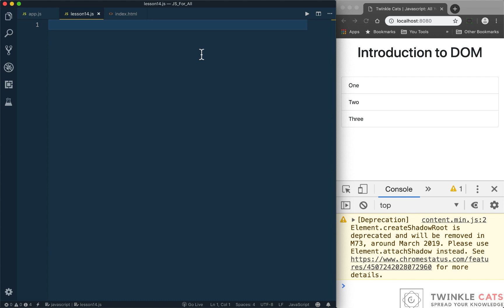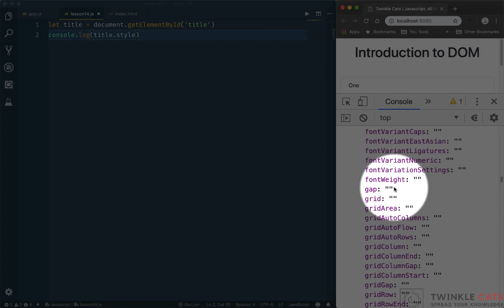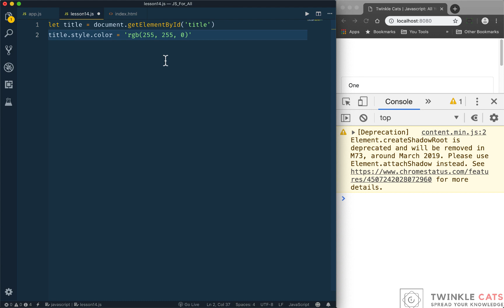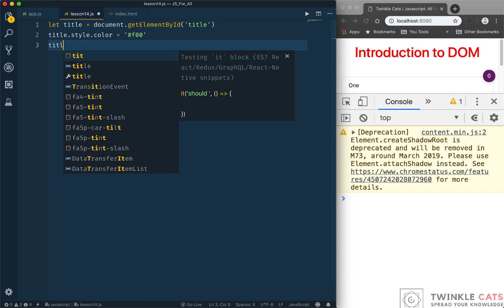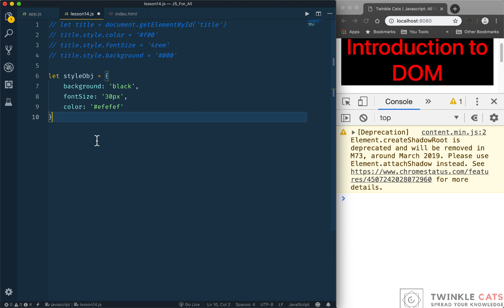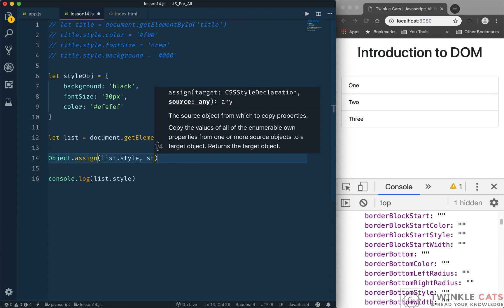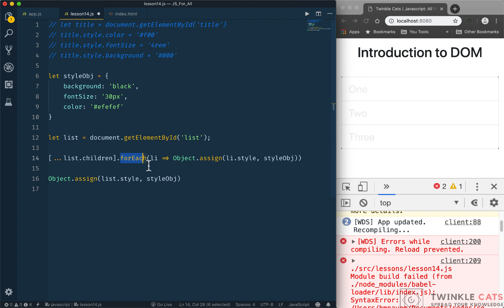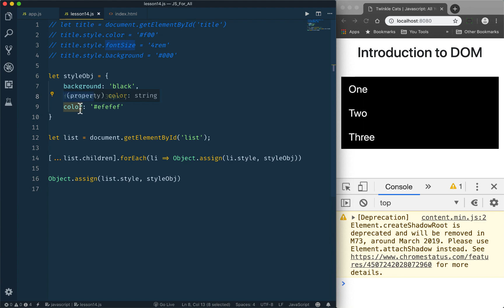207. Styling DOM in Javascript | JS All You Need To Know | JS Bangla Tutorials